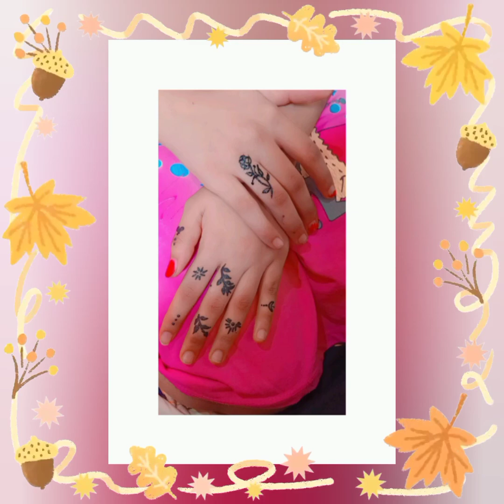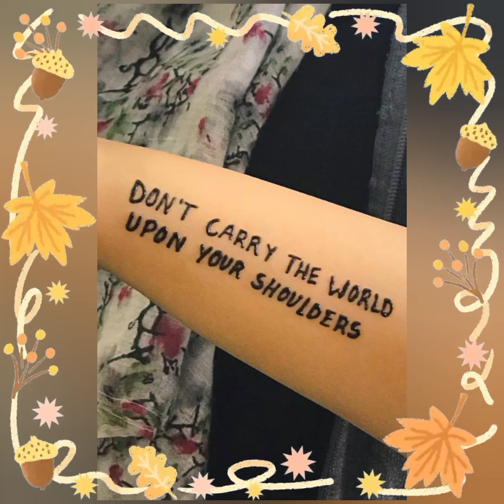احدث رسومات حنه 2024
احدث رسومات حنه مودرن